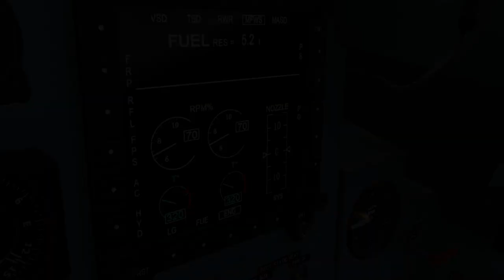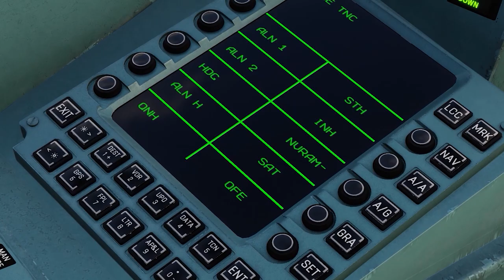DCS World: Community Su-30 Mod Reveal Trailer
Presenting version 2.0 of community Su-30 mod, soon to be released for DCS World.
We recommend watching till the end of the video.
This mod is developed by Codename Flanker and features Su-30 SM, MKI, MKA, and MKM variants.

List of features:
- Custom MFD
- HUD
- CMDS
- Clickable Cockpit
- Switchable AA or AG role
- Wide range of custom Air to Air weapons
  (eg. Astra Mk1, R-27EA, R-77M, R-73, etc)
- Wide range of custom Air to Ground weapons
  (eg. Brahmos, Kh-31, Kh-29, Kh-35, Kh-38, Kh-59, RudraM1, SAAW etc)

Our Dev team:

- Freebird (Discord: Freebird # 1986)
- №15 | Neoshot (FC) (Twitter (Discord: №15 | Neoshot (FC) # 0557)
- BARON (Discord: BARON # 1408)

Community Contributors that made this project possible:

Video/Media Contributors:

- №15 | RAAVAN
- Flanker
- sk=52=MNXAH4NK
- Mиka
- PilotBG

FM/Technical Contributors:

- BBCRF
- [VAAF] - Gizmo
- FlightXtreme
- Max|23rd FAR
- SpN_Uasja
- Currenthill
- A Tactical Catto
- Kuntal Biswas
- SohrabMirza
- Carda
- F-2
- SAPSAN
- Albatross
- Su-37 Terminator
- RedK0d
- Чарик80
- Paarthurnax